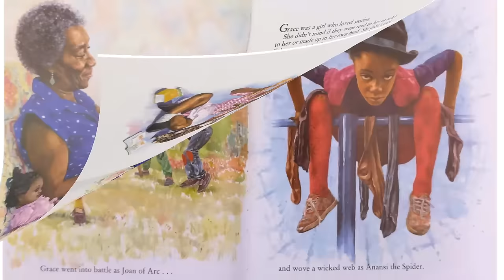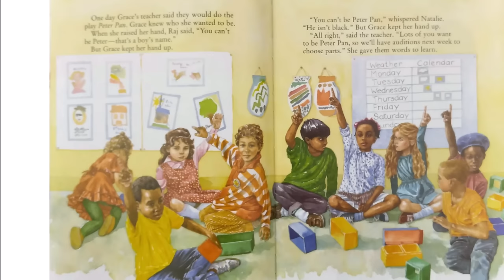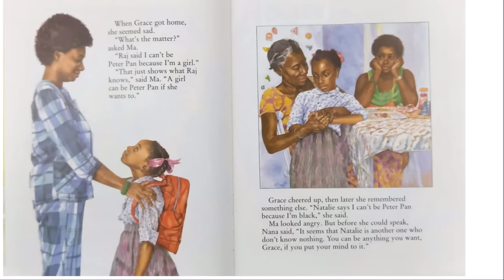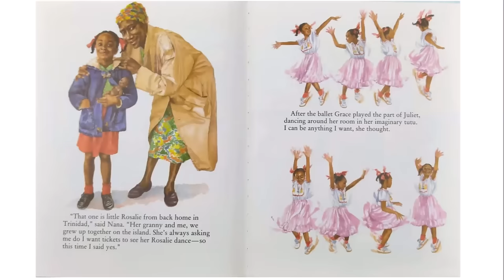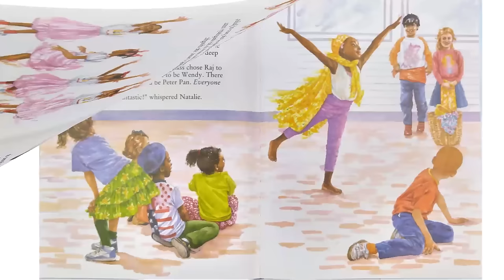Amazing Grace by Mary Hoffman | Children's Read Aloud Story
Hello Awesome Readers! Today's book is "Amazing Grace" written by Mary Hoffman and Illustrated by Caroline Binch.

Grace is such an inspiration to girls of all ages. She believes that she can, so she does! Always remember that you can do anything that you put your mind to as well!

This book is developmentally appropriate for children ages 5-13 and Grades K-8th.

Read aloud stories are not only fun and entertaining for children, but they also help with language development. Verbalizing storybooks aloud also help with vocabulary development and comprehension skills. A child's brain grows faster from birth to age 5 than at any other age in their lives.

(aff)

Tips for Successful Reading Habits:
1. Children that are able to read, should do so for 15-20 minutes a day.
2. Encourage new readers to sound out words.
3. Take trips to the library and bookstore.
4. Encourage your child to read billboards and buildings while riding in the car.
5. Read aloud stories are great resources for building language and vocabulary skills.